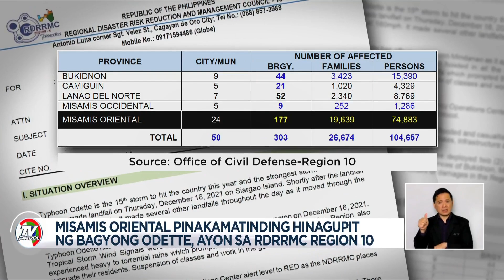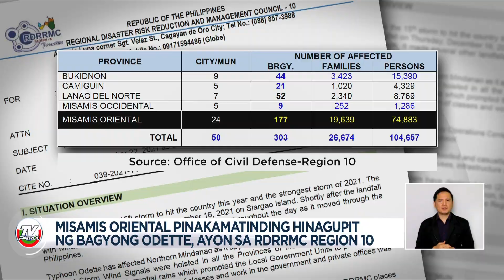Kawalan ng tulong para sa mga nasalanta ng Odette sa Misamis Oriental idinaing | TV Patrol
Dismayado ang ilang residente na nawalan ng bahay dahil sa kawalan pa rin ng natatanggap na tulong.